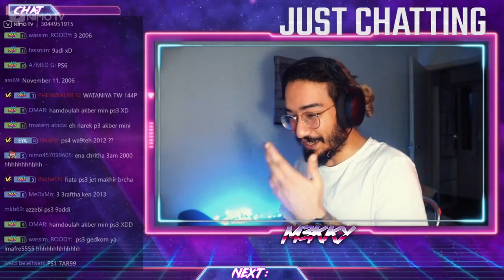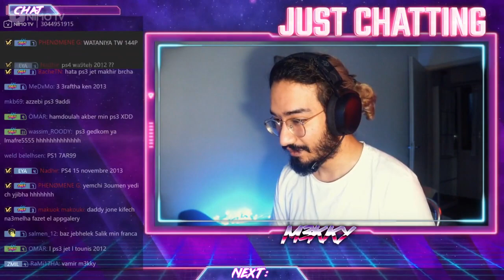M3KKY : كيفاش كان يوصلنا البلايستايشن